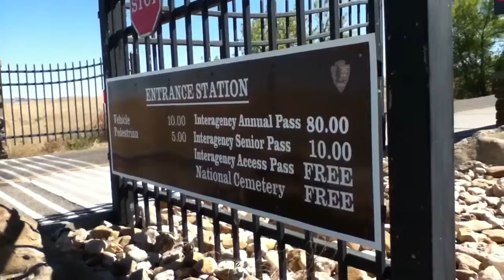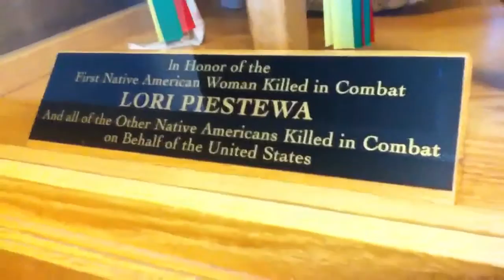Fun With the Brownfamily: Across the Nation, Montana: Littl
Little Bighorn!